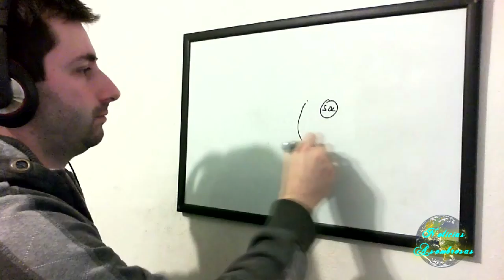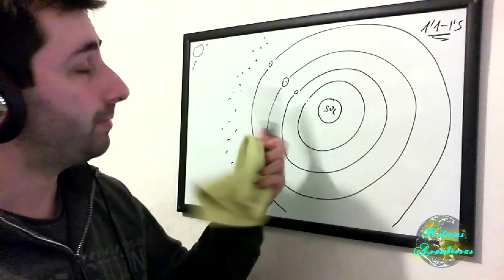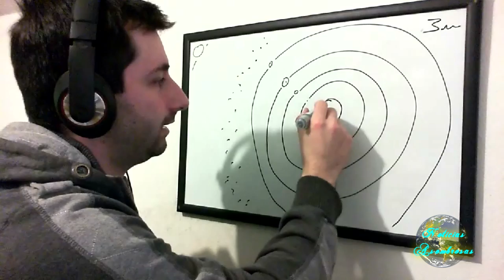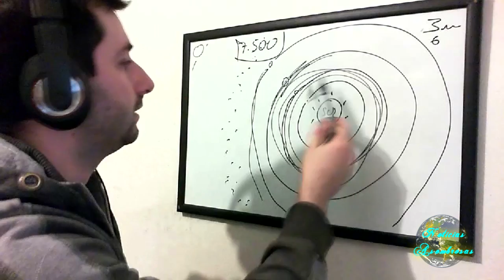CONFIRMADO: Hay que IR a Marte Antes del Fin del Mundo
Según los astrofísicos el sol acabará con la tierra inevitablemente...
¿Que tiene esto de cierto? ¿Cuando ocurrirá? ¿Estamos preparados?

Titulos: hypnothis y numinous shine

Más info y fuentes: LaGazeta.ru y ActualidadRT